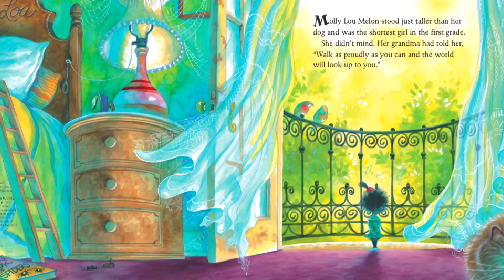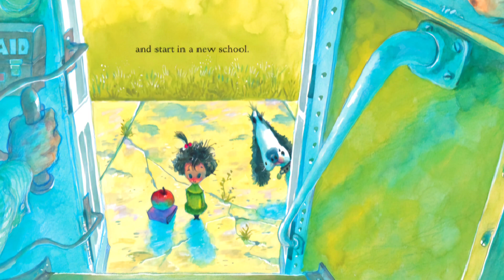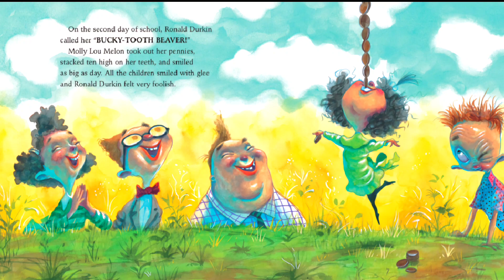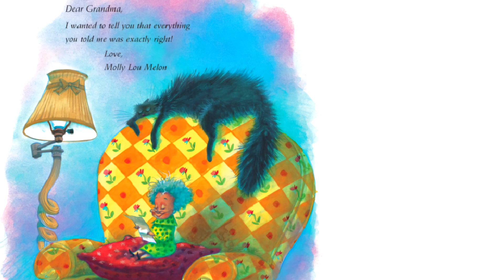Stand Tall Molly Lou Melon: The Power of Being Different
Be yourself like Molly Lou Melon no matter what a bully may do!

Molly Lou Melon is short and clumsy, has buck teeth, and has a voice that sounds like a bullfrog being squeezed by a boa constrictor. She doesn't mind. Her grandmother has always told her to walk proud, smile big, and sing loud, and she takes that advice to heart.

But then Molly Lou has to start in a new school. A horrible bully picks on her on the very first day, but Molly Lou Melon knows just what to do about that.